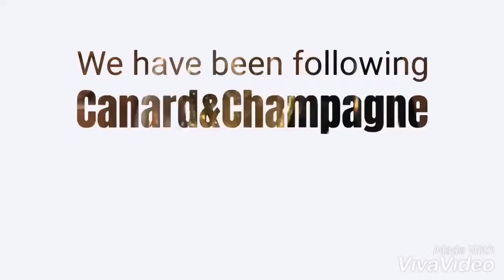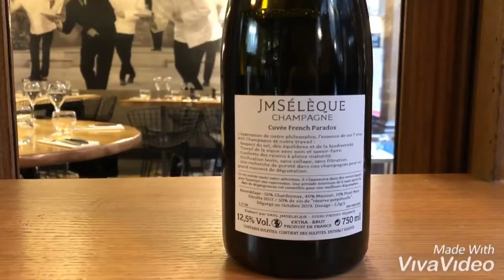Canard & Champagne Paris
Great value set meal and tasting flight of 3 champagne coupes in this beautiful restaurant in the famous and historic Passage des Panoramas (first covered walkway in Paris built in 1799)